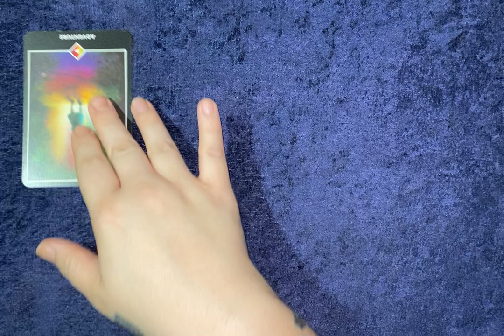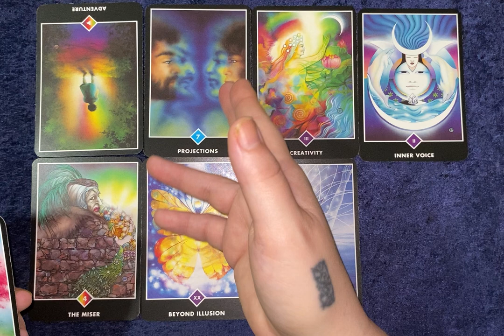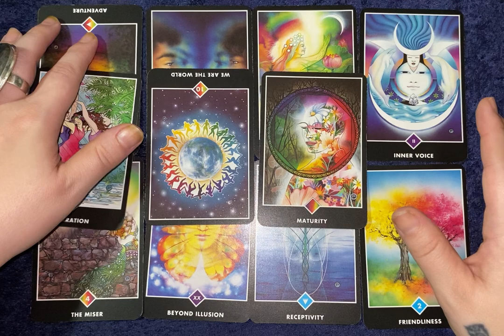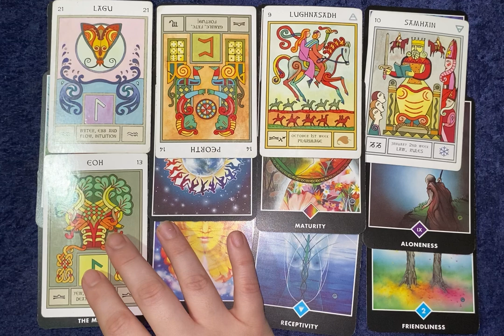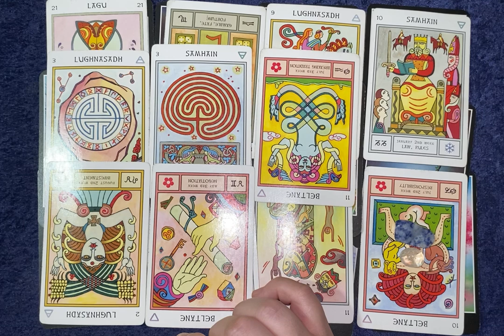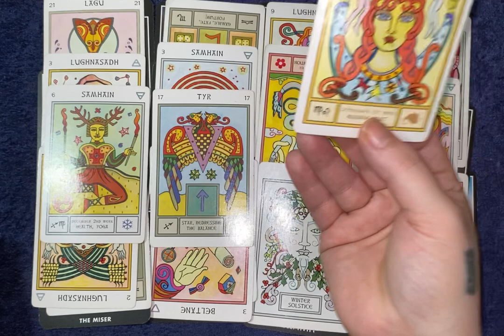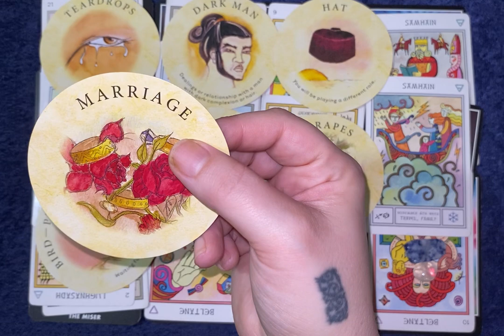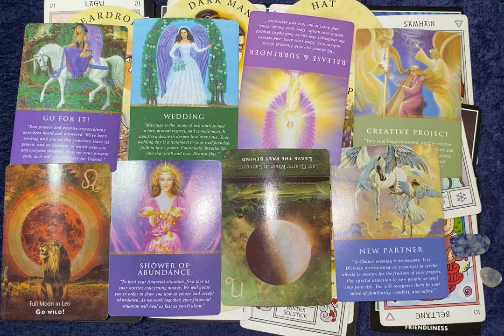This Person is Using Fear to Keep You From Moving On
Welcome!

🧿 If you are not here to spread kindness, keep scrolling, or clicking, or whatever.

Proceeds go back into cultivation of this channel.

Capricorn ☀️
Aquarius 🌙

*Any custom made decks by EasySpirit101 used on this channel are under copyright by EasySpirit101 LLC

➡️ Helpful Resources:
- Karma and Reincarnation by Elizabeth Clare Prophet 📘

- Scroll down in this site 👇 for some great Shadow Work Journaling prompts